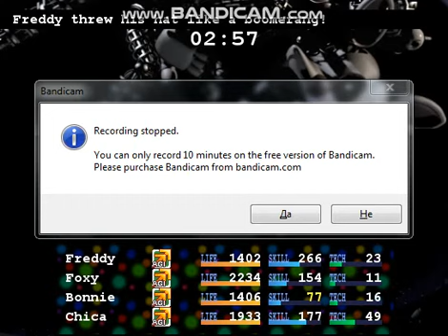Five Nights At Fuckboys Part 10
Are You Ready For Freddy?